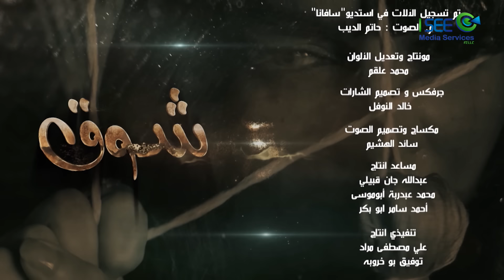مسلسل شوق - الحلقة 28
على خلفية الحرب اﻷهلية السورية، تعاني شوق من ضعف متزايد من الذاكرة، وتقع روز في قبضة الجماعات اﻹرهابية المتطرفة التي تحولها إلى واحدة من السبايا، ويحاول زوجها وائل البحث عنها بشتى السبل.